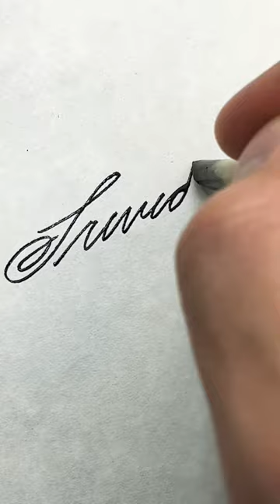SATISFYING Writing & ASMR with Quill Pen & Binaural—How to “Srividya” ✍️🕊